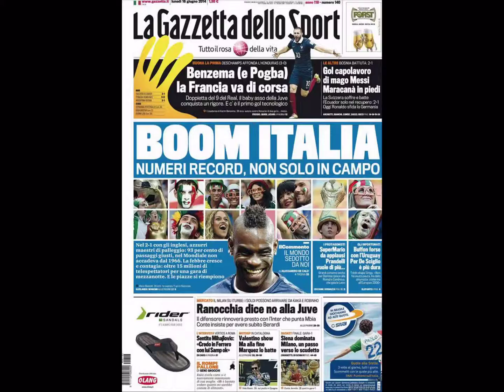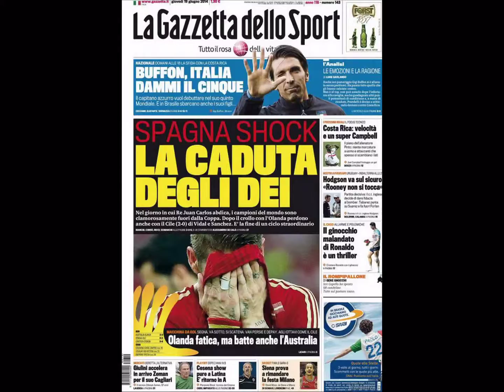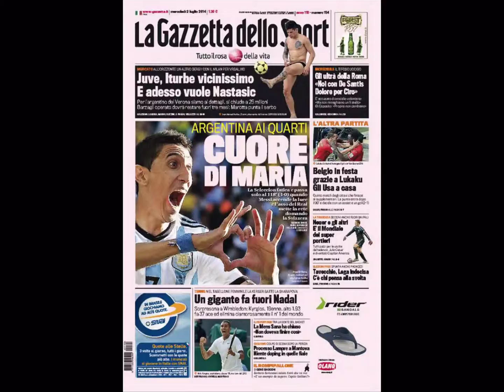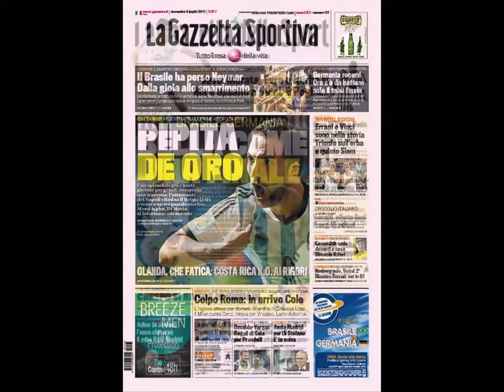Gazzetta mondiali Brasile 2014 - Pitbull e Jennifer Lopez We Are One (Ole Ola)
Le prime pagine della Gazzetta dello Sport di tutto il mondiale Brasile 2014 con la canzone ufficiale di Pitbull e Jennifer Lopez We Are One (Ole Ola)